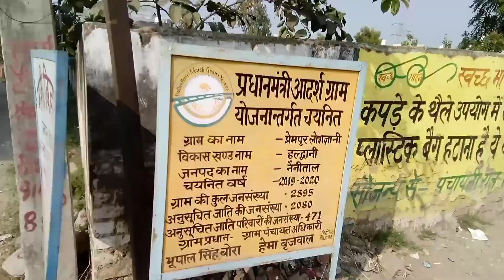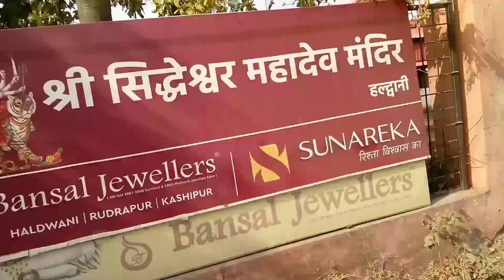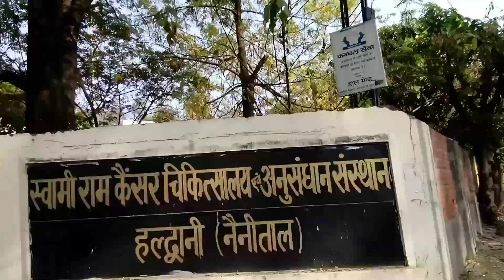gmc haldwani मैं अलग road sa पहुंचना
Topic:-
gmc haldwani cricket stadium
gmc haldwani cricket
gmc haldwani cricket academy
gmc haldwani tournament
gmc haldwani cricket ground
cricket live
cricket
cricket match
cricket live match today online
cricket video
cricket in gmc haldwani
cricket vlogs
cricket vlogs in hindi